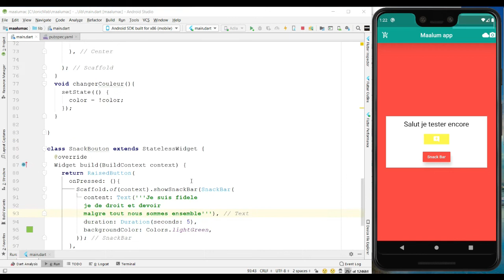Comment débuter avec Flutter # 14 SnackBar